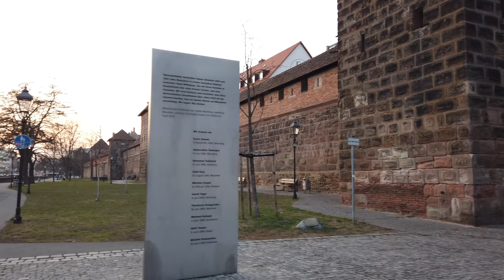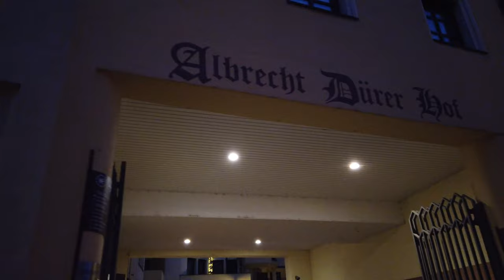ニュルンベルクを歩く 🇩🇪 (話さずに) ドイツ - 4K60fps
ニュルンベルク（Nuremberg）は、ドイツ連邦共和国南部に位置し、バイエルン州のミッテルフランケン行政管区に属する郡独立市。

人口50万人を超えるバイエルン州第2の都市（ドイツ全体では14番目）である。隣接するフュルト、エアランゲン、シュヴァーバッハとともにフランケン地方の経済的・文化的中心をなしている。中世からの伝統ある都市であり、ドイツ統一を主導したホーエンツォレルン家がニュルンベルク城伯を世襲した都市である。また、ナチス政権が最初の大会を開催した都市であり、それゆえナチス政権要人を裁く「ニュルンベルク裁判」が行われたことでも知られる。リヒャルト・ワーグナーの楽劇『ニュルンベルクのマイスタージンガー』の舞台としても知られる。現在も旧市街は中世の城壁で囲まれている。

ニュルンベルク観光
ニュルンベルク旅行
ドイツの観光
ドイツ旅行
ドイツ日本
ドイツ4k
ニュルンベルク4k
4Kビデオ
ドイツを発見する